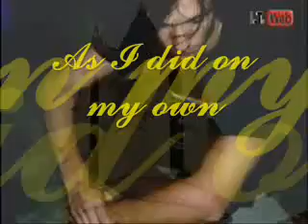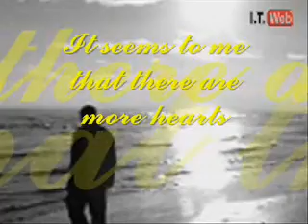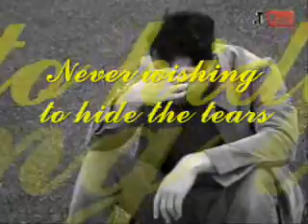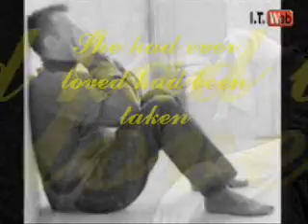Alone again naturally (Lyrics)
alone again naturally